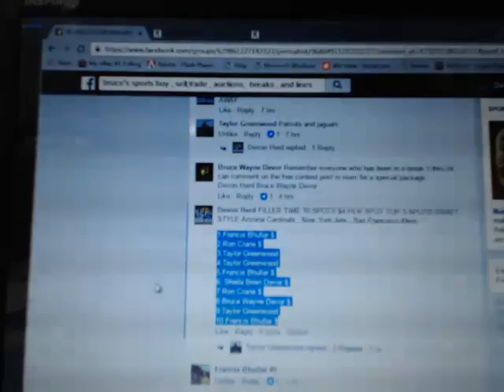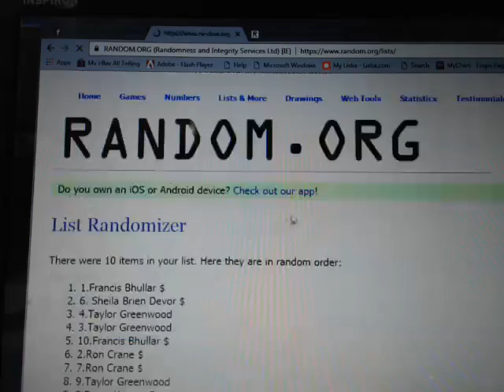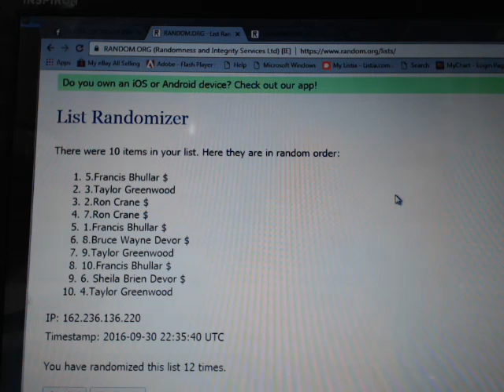FILLER FOR BREAK #15